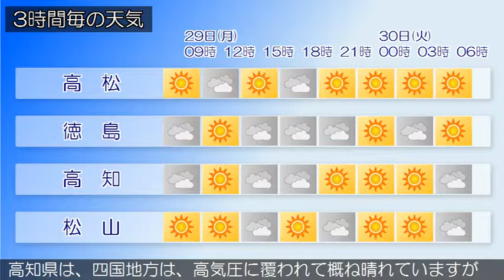2019/07/29 四国地方の天気予報 朝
四国地方は、高気圧に覆われて概ね晴れていますが、湿った空気の影響で雨の降っている所があります。２９日の香川県は、高気圧に覆われて概ね晴れますが、昼過ぎから夕方にかけては湿った空気の影響で雨や雷雨となる所があるでしょう。愛媛県は、高気圧に覆われて概ね晴れています。徳島県は、高気圧に覆われて概ね晴れています。高知県は、四国地方は、高気圧に覆われて概ね晴れていますが、湿った空気の影響で雨の降っている所があります。